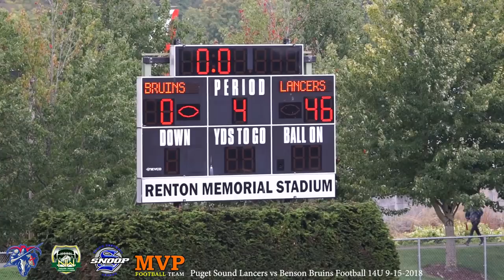🔥🔥👀 Puget Sound Lancers vs Benson Bruins Football Highlights 14U 9-15-2018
Other football game videos

MVP Football Team:
American tackle football is one of the most popular youth sports in the United States (US), that promotes the training of youth athlete through their association with coaches while practicing football. League rules, regulations, shoulder pads, helmets and cleats ensure players are in a safe training environment with a competitiveness between teams.

Free youth football plays can be hard to find, but we've created two blitz defense plays that you can start using today! A highly effective defensive strategy, the blitz can be difficult for young players to master, so coaches should spend plenty of time during practice on defensive basics that will help them get stronger and faster.

3 Man Blitz
In this play, the defense lines up in a 5-3 stance, with two defensive ends, two tackles, and a nose guard at the line of scrimmage and three linebackers behind them. The weak side linebacker shoots forward between the tackle and the tight end.

The middle linebacker blitzes between the nose guard and the tackle, meaning that we have two defenders coming at the quarterback from the same side. The final blitzer is the weak side corner, who is also coming from the same side as the middle linebacker and the weak side linebacker.

The corner blitzes immediately, and the safety moves up to replace him. The strong side corner moves into the middle to replace the safety. This play is especially effective because three defenders are all trying to get to the quarterback, without leaving holes for receivers to squeeze through.

Up the Middle Blitz

In this play, the nose guard has to react quickly, moving to the weak side as soon as the play begins. This opens up a hole for the middle linebacker to blitz on the strong side. Because the middle linebacker is no longer there, more pressure is put on the safety to play closer to the line than usual.

To help, the right and left linebackers have to help protect the middle while they protect their respective sides. To aid the linebackers, the corners cover a larger area, working to protect against both a pass and a run.

Training for the Blitz

There are two main qualities a team needs to have in order to succeed at a blitz defense - speed and unity. Without speed, the defenders don't react quickly enough to put pressure on the quarterback. Players must be ready to charge forward as soon as the ball is snapped.

Additionally, team unity is required for a blitz to be successful. By unity, we mean the team's ability to move as one, to the correct places. A blitz only works if the correct holes are created for the defender to move through. If he and his team are not in sync, they will slow things down long enough for the quarterback to complete his play.

Coaches should be mindful that having the right plays isn't the only thing necessary for a successful blitz defense, but with practice and team building exercises, any youth football program can develop basic blitzing capabilities.